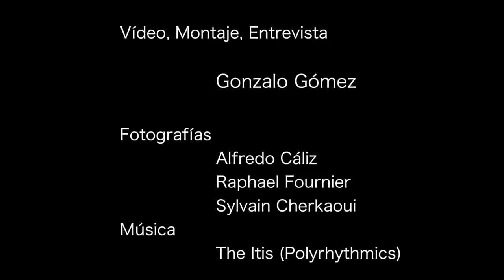África Booktube: Sunyata o la epopeya mandinga para José Naranjo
El periodista especializado en África, José Naranjo, comenta y recomienda el libro Sunyata o la epopeya mandinga, del guineano Djibril Tamsir Niane.

mundonegro.es